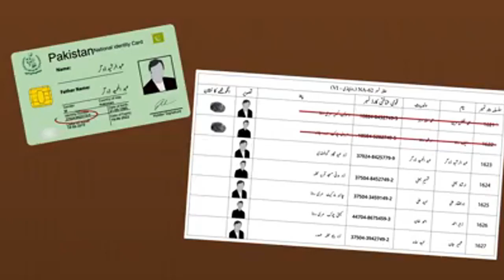ووٹ کیسے ڈالیں گے#newvideo